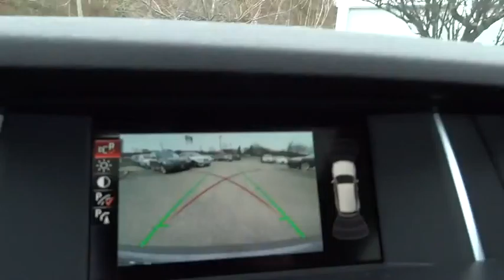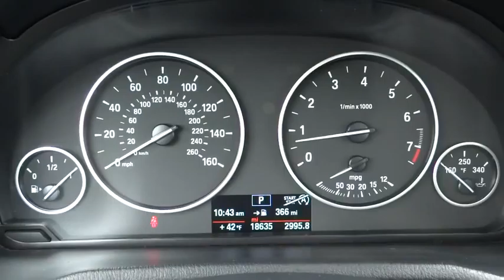2015 BMW X3 Walk-Around Huntington, Suffolk County, Nassau County, Long Island, NY SU4640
2015 BMW X3 Walk-Around

Habberstad BMW
945 East Jericho Turnpike

This BMW X3 has a dependable Intercooled Turbo Premium Unleaded I-4 2.0 L/122 engine powering this Automatic transmission. PREMIUM PACKAGE -inc: Panoramic Moonroof, Satellite Radio, 1 year subscription, Comfort Access Keyless Entry, Lumbar Support, PANORAMIC MOONROOF, HEATED FRONT SEATS. Certified Pre-Owned.*These Packages Will Make Your BMW X3 xDrive28i the Envy of Onlookers*Wheels: 18 x 8.0 V Spoke (Style 307) -inc: Light alloy, Valet Function, Trunk/Hatch Auto-Latch, Trip Computer, Transmission: 8-Speed STEPTRONIC Automatic, Transmission w/Driver Selectable Mode and STEPTRONIC Sequential Shift Control, Towing w/Trailer Sway Control, Tires: P245/50R18 AS Run-Flat, Tire Specific Low Tire Pressure Warning, Tailgate/Rear Door Lock Included w/Power Door Locks, Systems Monitor, Strut Front Suspension w/Coil Springs, Sport Leather Steering Wheel, Speed Sensitive Rain Detecting Variable Intermittent Wipers w/Heated Jets.* Expert Reviews!*As reported by The Manufacturer Summary: In 2015, BMW has made some subtle refinements to the stylish, five passenger X3. Still designed to convey elegance, agility, and power, its sleek silhouette and the new redesigned 3-dimensional kidney grille give it a bold and powerful face. The specially designed taillights show off its unique style and once inside, one immediately notices the space offered by high seating positions for extended shoulder room, legroom, and headroom. All without forgetting the luxury details BMW is known for. 2015 introduces the first xDrive28d diesel option, which makes use of the same 2.0-liter four-cylinder turbo-diesel that powers the 328d, making 180hp and 280 lb-ft of torque. AWD is standard in all models now, and the fuel-efficient turbocharged four-cylinder is standard in the xDrive28i model. This base 2L engine gives 240hp and goes 0-60mph in the mid-six second range, while bumping up to the 3L six-cylinder with two sport modes can get there in five seconds flat at 300hp. Standard is the buttery smooth eight-speed automatic transmission. The X3 is known for remarkable passing power and ability to be first on the on-ramp. This sports activity vehicle is also a quiet, comfortable ride; complimented by equally impressive appointments such as eight-way power front seats clad in leatherette upholstery with contrast stitching. Standard highlights include a power tailgate and rain-sensing windshield wipers with automatic headlight control. BMW offers a Technology Package that includes USB connectivity and Bluetooth with smartphone integration, in addition to navigation and iDrive refinements. Finally, the X3 offers a 12 speaker, 205-watt sound system and a slew of safety features including significant airbags, anti-theft alarm, and lower anchors and tethers for car seats.* Visit Us Today *A short visit to Habberstad BMW Mini Huntington Station located at 945 East Jericho Turnpike, Huntington Station, NY 11746 can get you a hassle free deal on this tried-and-true X3 today!*2 CONVENIENT LOCATIONS*VIEW ANY OF OUR VEHICLES AT OUR 2 CONVENIENT LOCATIONS: BMW OF BAYSHORE at 600 Sunrise Hwy, Bay Shore, NY 11706 & HABBERSTAD BMW MINI OF HUNTINGTON 945 E Jericho Turnpike, Huntington Station, NY 11746. WHO WE ARE Habberstad BMW is Long Island's largest Certified Pre-Owned BMW Center & the #1 Customer Satisfaction Rated Center on Long Island! Our family owned business has served the Long Island community for over 30 years! We offer BMW loaner vehicles, 100,000 mile warranties, free car washes & even complementary shuttle service. Vehicle listing information provided by Homenet Automotive and could contain errors. Please verify vehicle specifications with Habberstad BMW prior to purchase. Please confirm the accuracy of the included equipment by calling us prior to purchase.